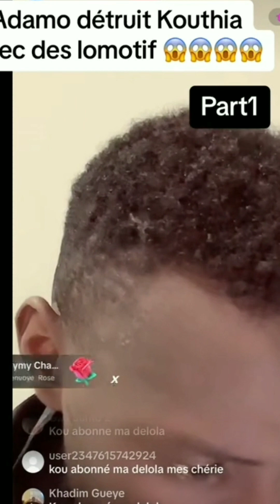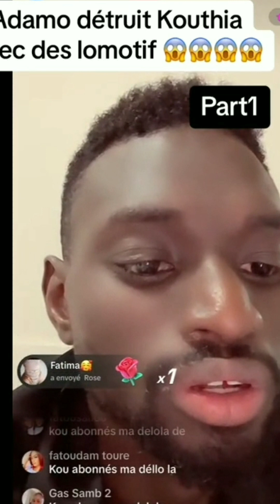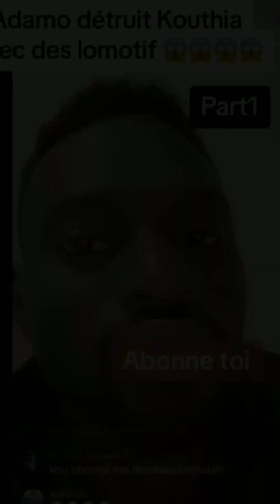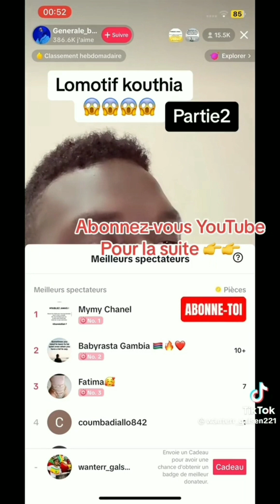Adamo détruit kouthia dans son live. (lomotif kouthia amina poté 😰)